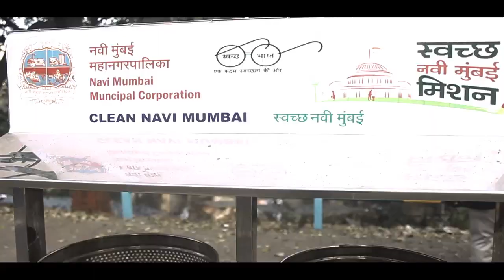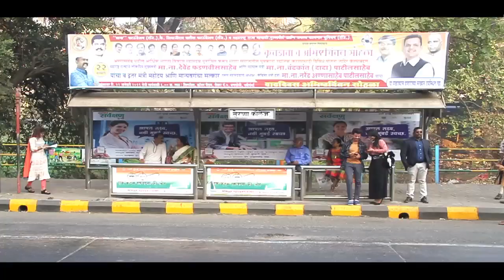AAKHIR KAB TAK .. चुप रहेंगे . .. कब तक ?? EVE - TEASING / # Viral 370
please spend 5 mins  to understand how should we react and what should we do .. to teach lesson to those ...eve teaser.
SWACHTA PUT IN MIND AS WELL
its a story of a girl who rush to a bus stand in hurry for her exam where a roadside romeo  disturbs her badly except a old man try to react.. for the harassment and molestation then what happened to girl...  SEE N KNOW... PLEASE TAKE CARE OF OUR GIRL NOT JUST AT HOME BUT OUTSIDE TOO. Lets Change # BHARAT #
Because "Clean India Movement" Doesn't allow on GARBAGE Only but GARBAGE MIND too not only for Eve Teaser but who passes this as its not their family member instead of having power to handle. Shame THEM NameTHEM oN Social Media.
Why do we tell girl child to wear this or that / do this or do not this rather of teaching our Bhai / Beta / Baap or Mard  to learn how to treat n care women .